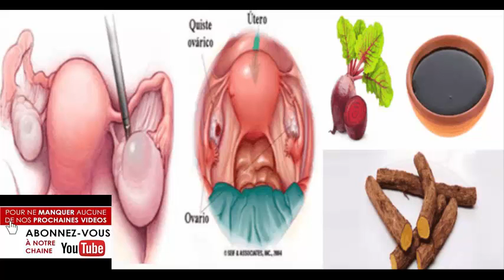Voici comment éliminer les kystes ovariens en une semaine facile a preparer-Santé&Divertissement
we bring you Natural Cures and health information and tips for people looking for natural ways to prevent, treat and heal ailments.

Channel for deaf and blind people..

Healthy Life , Natural Remedies, Weight Loss , Home Remedies , Preventives and Herbal Remedies for good health! Our videos include vlogs, crazy experiences, challenges, pranks, and fun family times.On this channel you'll find a variety of family friendly content, vlogs, challenges, games and much more!